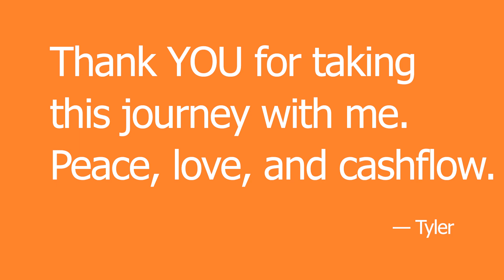Maximizing Freedom Through Health and Wealth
Hey everyone,

I am a freedom maximalist. I believe the best ways to personal freedom are through having incredible physical, mental, and social health, and by increasing personal wealth. The purpose of all of this of course, is so that we can go about doing good (Acts 10:38) and help other people - ultimately living happy, meaningful, and fulfilling lives.

Peace, Love, and Cashflow everyone. Do good today.